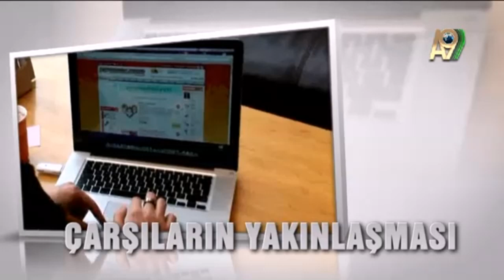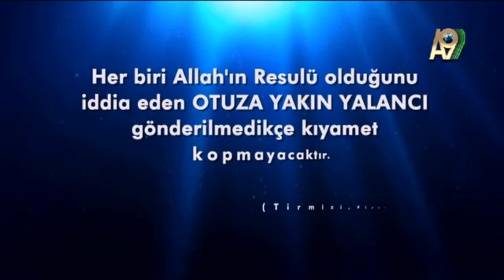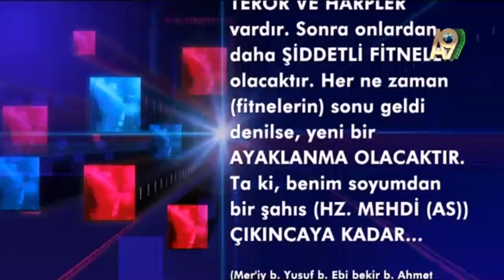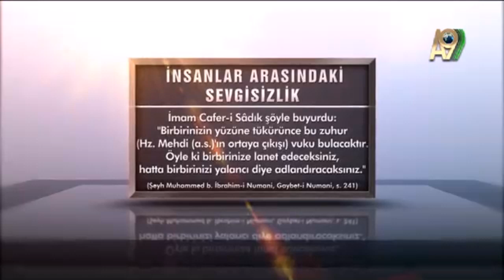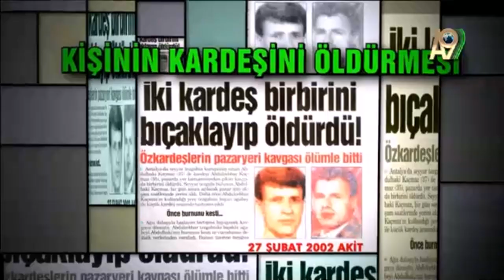Gerçekleşen Kıyamet Alametleri 4. Bölüm